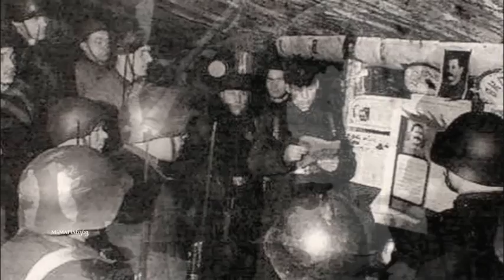Messze távol a hómezőn (Minden égő láng) HQ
Minden égő láng (Original Soviet song and photos from 1944)
Közismertebb: "Messze távol a hómezőn"
de semmi köze Erdélyhez!
(My video editing from 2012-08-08)